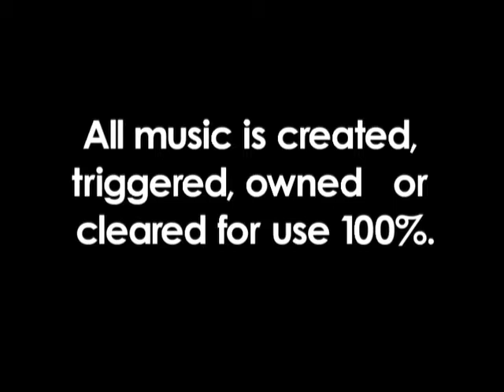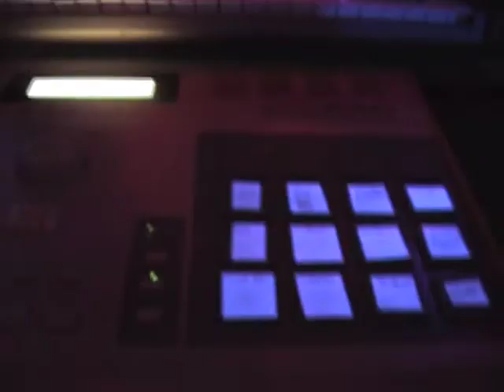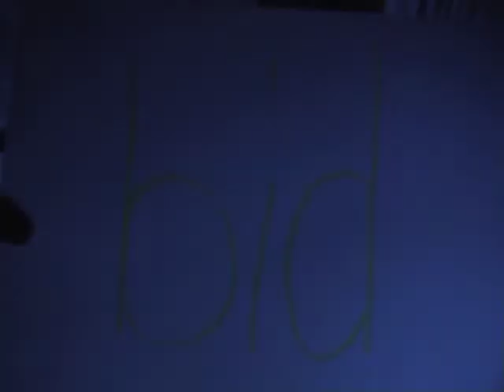This is bid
Recorded live 5 times using 1 camera, this is bid. Using a computer, keyboards, cdj's, a drum kit, and a mixer he does not play to an arrangement. All music, sounds and beats are his or sample cleared. This was put together by himself and is for promotional use only.